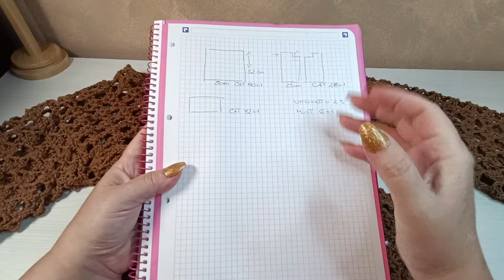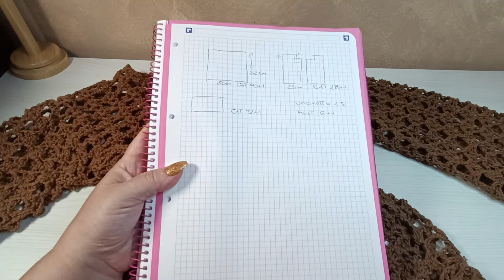Giacchino Estivo Uncinetto: Eleganza sotto le Stelle Cadenti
Benvenute care amiche , in questo video realizziamo un elegante giacchino estivo all'uncinetto, ispirato alla magia delle stelle cadenti.Ho utilizzato il filato Positano di Filati Discount e un uncinetto da 4,5 mm per creare questo giacchino nella taglia M/L. Il punto è moderno, ma la rifinitura ha un tocco romantico che lo rende unico. Questo giacchino è perfetto per le serate estive e aggiunge un tocco di eleganza a qualsiasi outfit. È realizzato con un punto moderno, ma con una rifinitura che ricorda la bellezza classica e romantica.
Buon uncinetto a tutti!